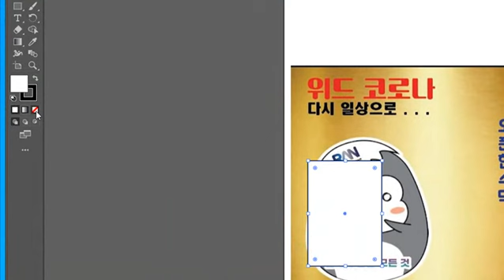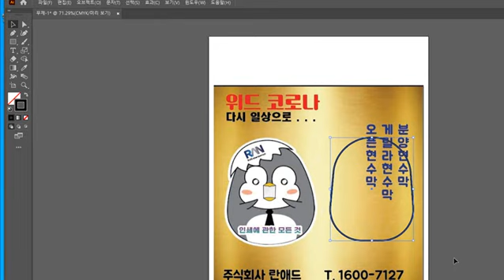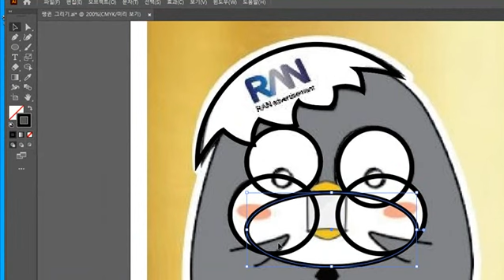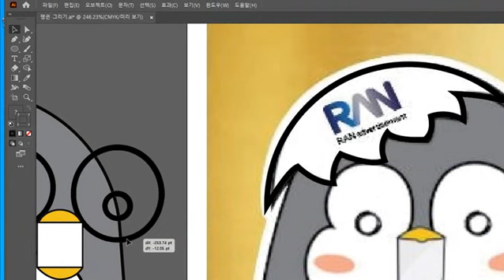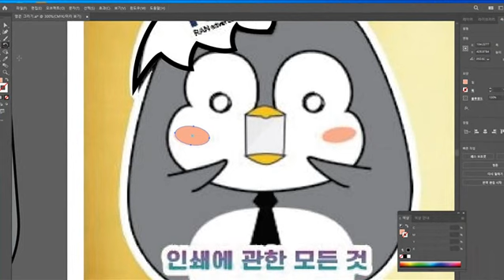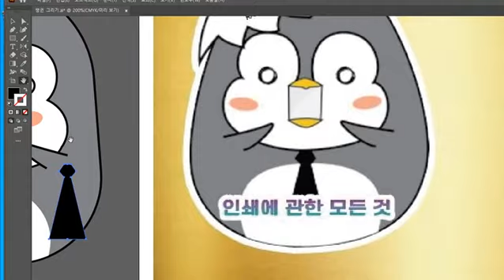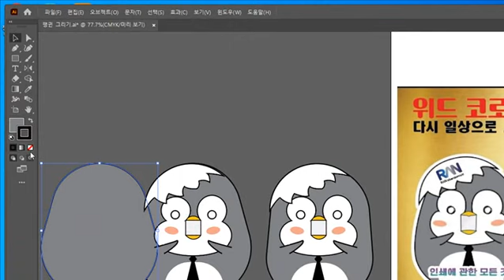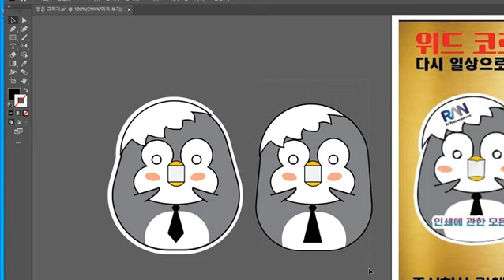그림으로 돈벌기 일러스트 컴퓨터 그래픽으로 부업이나 전업 해보세요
디자인 교육 과외 디자인문의
카톡 : adu7979 로 문의주세요